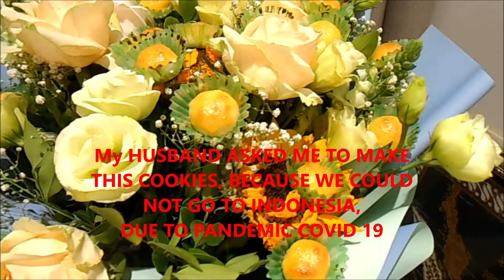NASTAR LUMER DIMULUT, TOP BANGET LEZAT RASANYA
My Indonesian NASTAR cookies are traditional cookies that everyone could make in Indonesia, but find out a good recipe is something else, my mom has been making these cookies for almost 50 years, so NO DOUBT to TRY MY FAMILY RECIPE

Begitu banyaknya resep kue nastar ditawarkan di youtube tapi apakah anda yakin resep nastar tersebut bisa lumer di mulut, cobain deh resep aku, dijamin ketemu jawabannya Hi My online friends, please visit my other playlists video the link below: